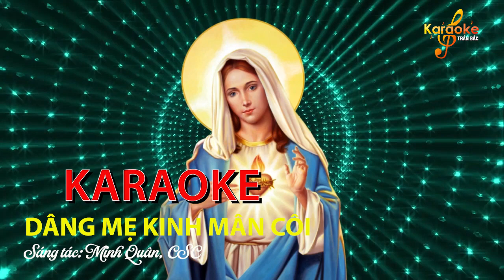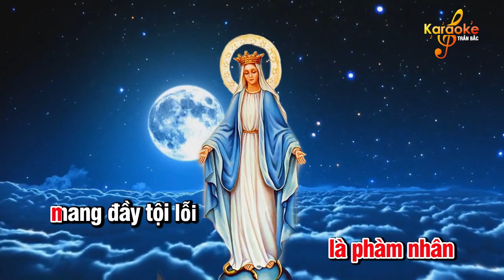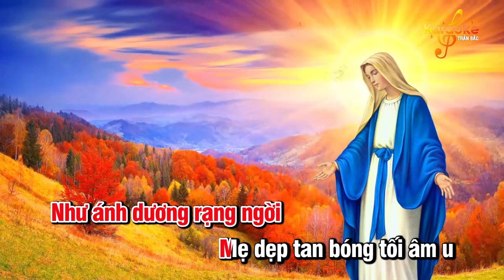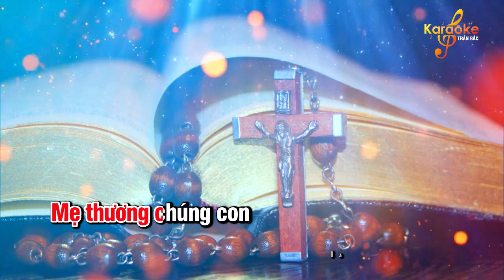DÂNG MẸ KINH MÂN CÔI - KARAOKE - Sáng tác: Tu sĩ Minh Quân CSC || Video Karaoke: Trần Bắc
🎵DÂNG MẸ KINH MÂN CÔI  - Karaoke
🎼Sáng Tác:  Tu sĩ Minh Quân CSC
🎵Nhạc Beat: Xin Phép Thầy Minh Quân cho con dùng bản Beat này
🎬 Video karaoke: Trần Bắc, CRM